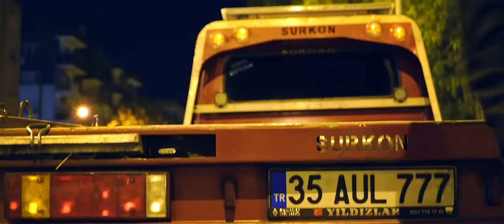GARAJ13 - POSITIVE (MUSIC VIDEO) | ايجابي (الفيديو الرسمي)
PROD BY. PAPA GUEDE

الكلمات:
من تاني ببني فالخن
كل بنا له فن
لما اطبخ بڤولت غير لما اطبخ بغم
حقيقي بظهرلك Realحقيقة فاللفظ
كل مخارج حروفي بتحكي عن واقع عايشه عالارض
وبقع فالغلط
مالسنة للسنة
عشان انا مش ملاك وسبني فاللي انا فيه
ساعات ابقي سلبي
مش بطلع عالهوا
بحاول اصلح فباكل فنفسي
بس انا
positive ببني ببنيpositive
ببنيpositive ابني positive
 positive positive positive positive
ببنيpositive ابني positive
والدنيا تدور زي ماتدور
اللي فات فات واللي جي بتاعك مهما اتحط عليك بسكور
اللي فات فات واللي جي ليك بسكور
ايجابي بحاول احول عنادي لطاقة تتقدم فتكوين علاقة
مابيني ومابين المشاهد تلاقي التوازن فالشحن  وتفعيل الباقة
اساسي بساسي واهاتي واعللي فالصوت..بريح اللود
شاغل تفكيري ماتيريال السكة الجديدة مش هركب الموجة هفوت
ببني موجة وانت تهدم
لساني لوحدو عقدة لبلب
عادي الفولة نشوفها تقسم
شف شف كله محلب
استمبا سلبي حمض اطبع
دب دب كله يتبع
كيف مناولة مش بزاولك
واللي ناشر سلبي يطلع
ببنيpositive ابني positive
ببنيpositive ابني positive